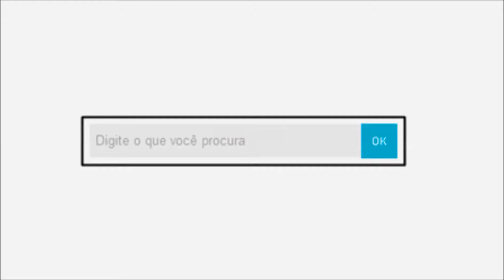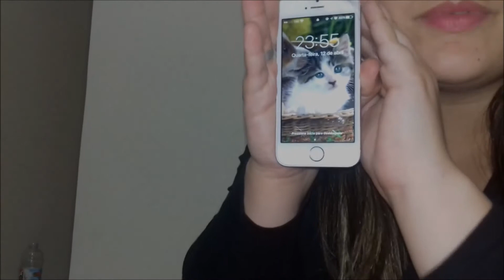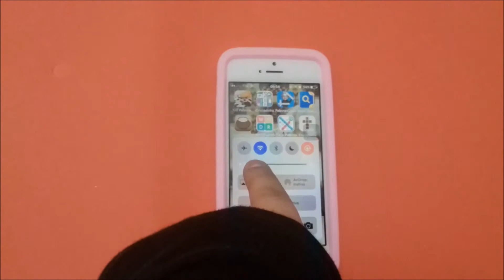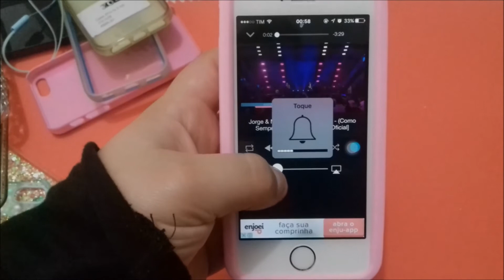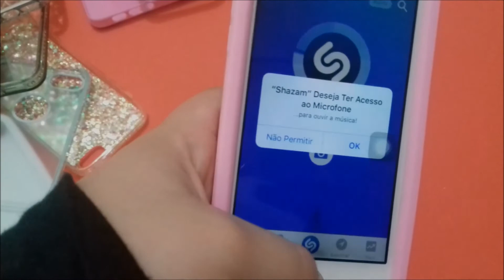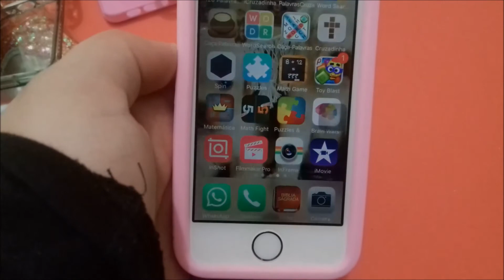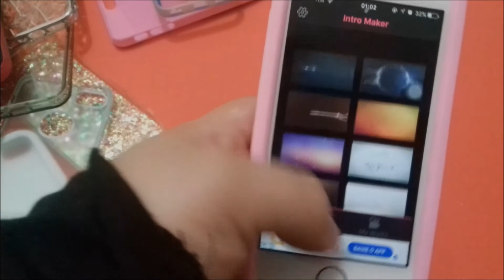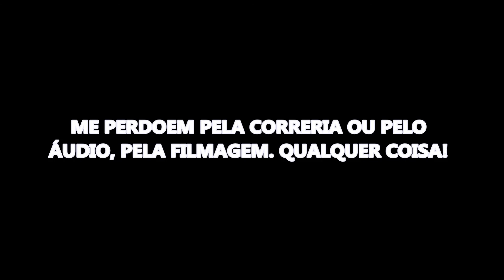Capinhas do meu celular | Iphone 5S - Julia Borelli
Sou a Julia Borelli, é um prazer ter vocês aqui.. Meu 5S é branco. Lindas capinhas ♥